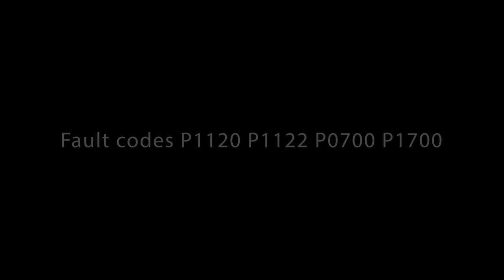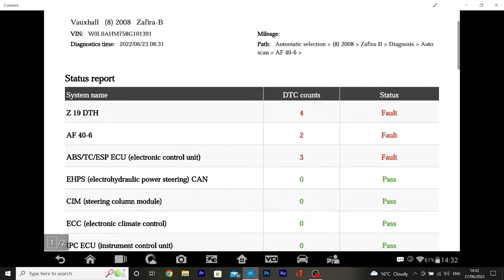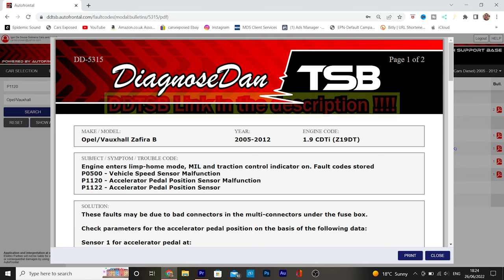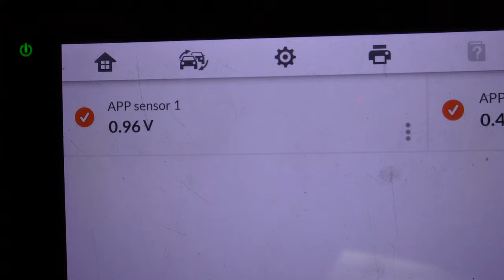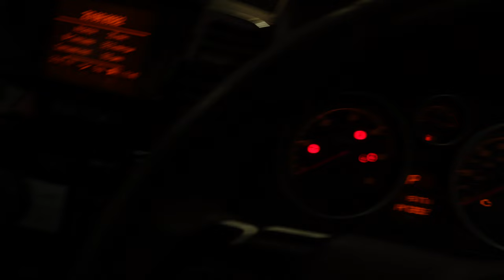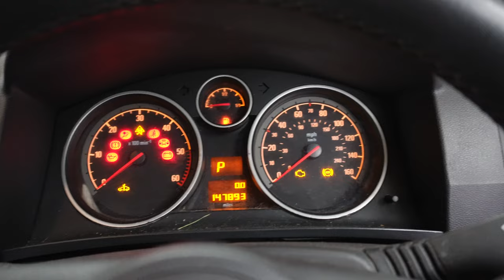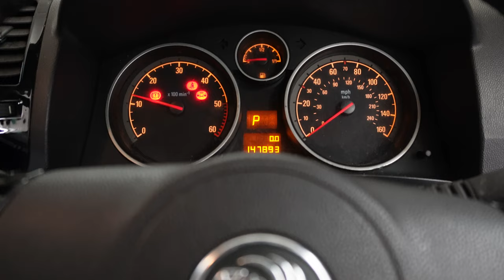2008 Vauxhall Zafira B 1.9 diesel INTERMITTENT accelerator throttle pedal failure P1120 P1122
Customer phoned me up the night before telling me thay his 2008 Vauxhall Zafira B 1.9 Diesel wouldn't accelerate , no throttle pedal response at all.

He limped to the workshop just with the engine revs and When I arrived in the morning and checked the car , everything was absolutely fine the vehicle revved fine but the engine light was still on.

Scanning the vehicle the obvious codes related to the issue was P1120 Accelerator pedal position 1 and 2 signal incorrect ratio ( NOT PRESENT ) and P1122 Accelerator pedal position sensor 1 and 2 signal incorrect ratio ( NOT PRESENT ) and few other code within the transmission module.

I've seen this issue on a Vauxhall Astra before which ended up being corrosion within the ECU module but another common place for corrosion that can give the same symptoms is the under the bonnet fuse box.

I found a TSB using which ended up being very helpful giving me the voltage for the accelerator pedal sensor 1 and 2 and also the fuse box pins .

I will be uploading videos here regularly sharing my experiences working around cars on my driveway, exposing issues, auto repair, auto electric, oil changes, services, projects and more...

Cheers 👍

Amazon Wish List =

Did the video Help you ?